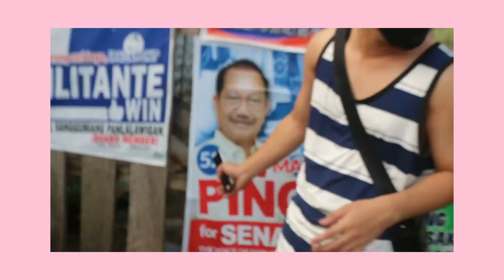NASIRAAN PAPUNTANG SURIGAO!!! PART 1 TRIP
Family Trip , Laughter, and fun Trip!!